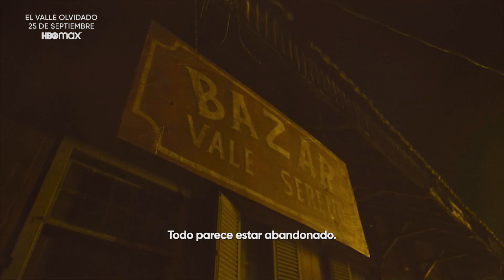El valle olvidado | Tráiler oficial | Español subtitulado | HBO Max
Un lugar perdido en tl tiempo y lleno de misterios por resolver. ElValleOlvidado estrena el 25 de septiembre en HBO Max.